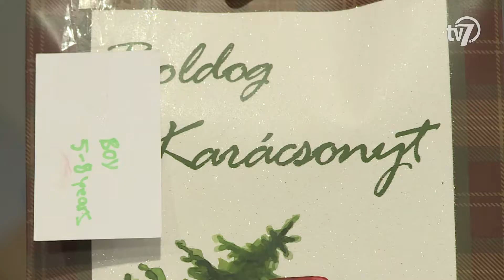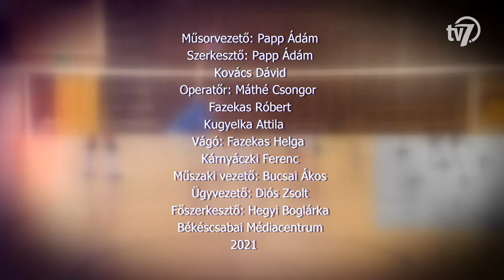BRSE TV - 2021. 12. 07.